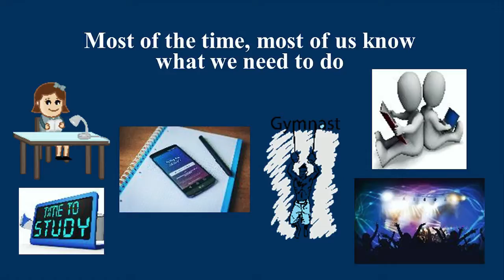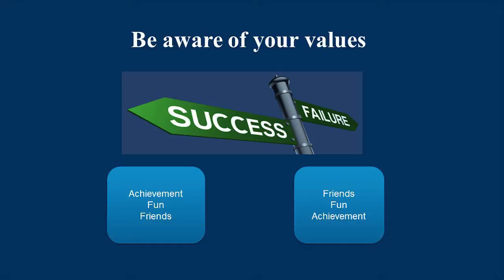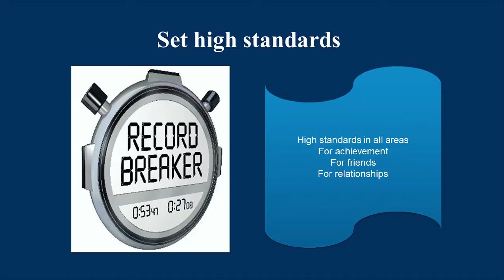Best Motivational Speaker in South Africa: How to Improve Your Ability to Act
In this video Phillip Ramphisa speaks about how to improve your ability to act for accelerated goal achievement.